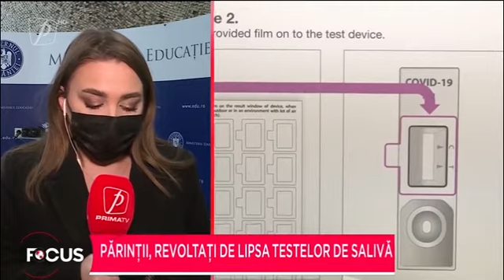Înapoi în bănci, netestați